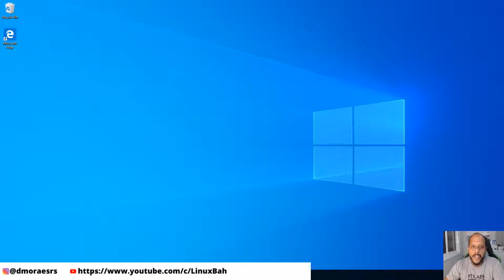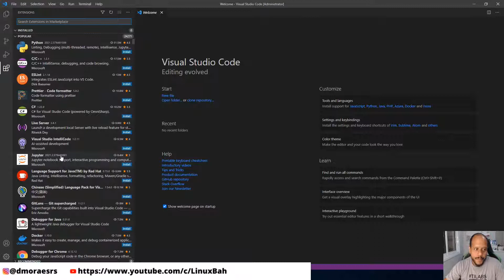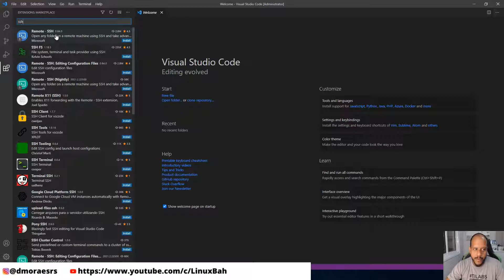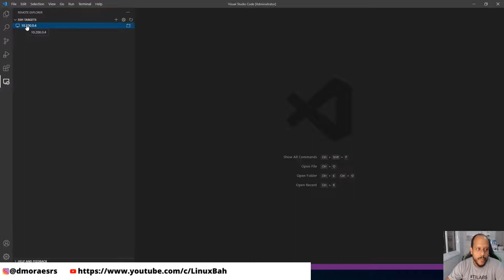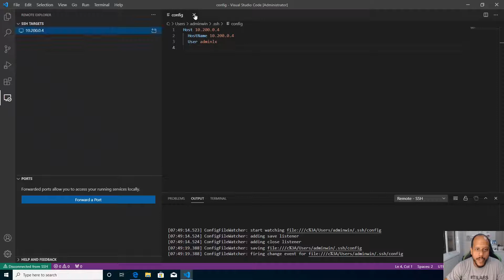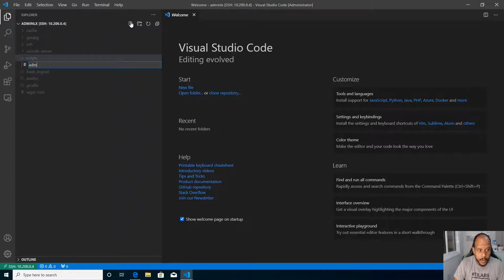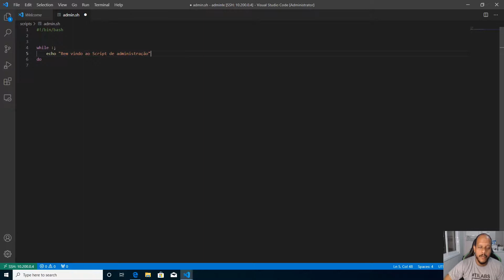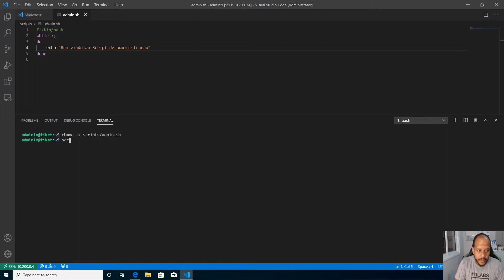Instalando e configurando VSCODE para infraestrutura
Neste vídeo iremos instalar e ativar a extensão ssh para realizarmos conexões remotas nos servidores linux .

Curtiu comenta ai!!